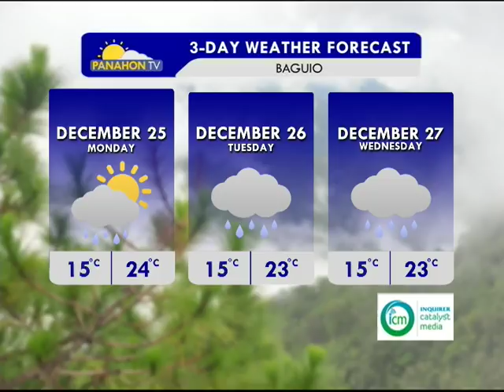Panahon.TV | December 24, 2017, 6:00AM (Part 2)